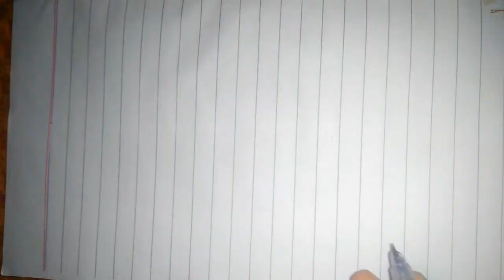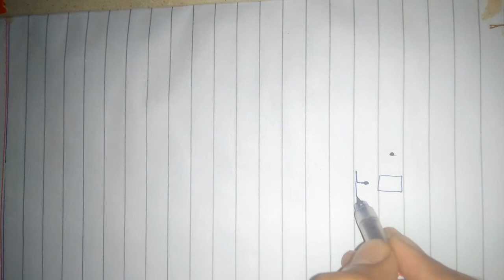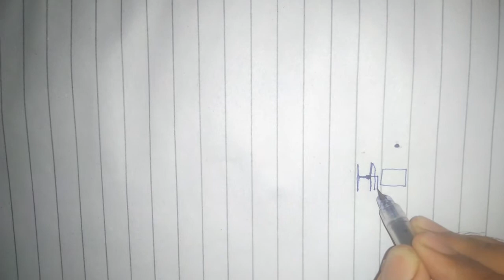how to drive a car ||dost ko driving sikha di | Shami bhai